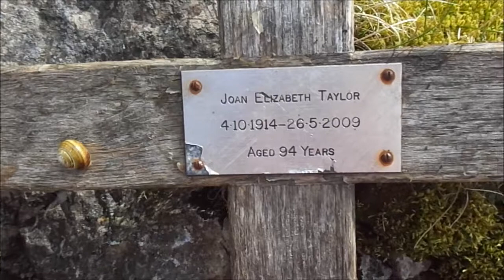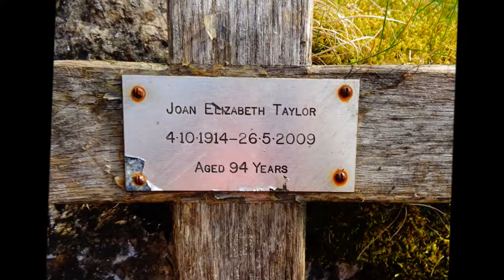Melmerby Visiy by Sheila, Part IX, 'On Top of Melmerby Fell', April 2014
On the descent I look back and notice something shining and it looked like a sword so something told me to turn back and have a closer look in my imagination I thought of medieval knights and mythical swords as I got closer I was aware that it was an upturned cross--when I turn it over there is a silver looking plate with an inscription of a Joan Elizabeth Taylor--- this sort of cross is often a temporary cross placed on a grave while the gravestone is being created it is probable that when the gravestone was laid the family decided the cross could be placed on the fell for Joan overlooking the village of Melmerby where she had lived and where later I find her actual grave in the village churchyard with a headstone bearing her name and with fresh flowers adorning her grave.